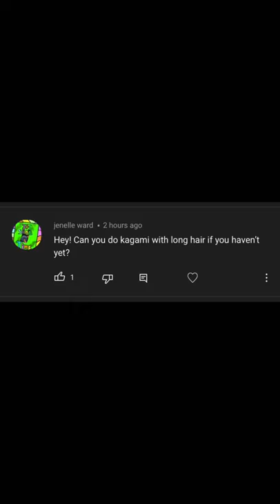kagami with long hair!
kagami speed paint edit - ibis Paint X